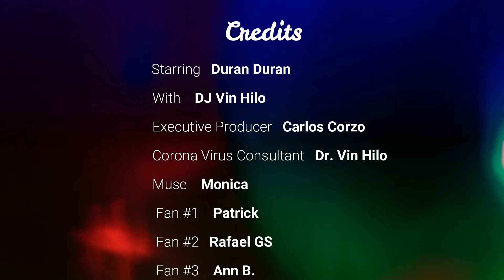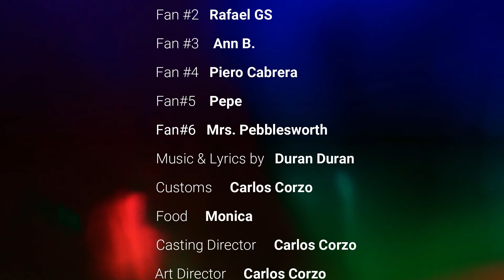Duran Duran - Serious (HQ Vinyl)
"Serious" is a song by English new wave band Duran Duran. It was released on 5 November 1990 as the second single from their sixth studio album, Liberty (1990), reaching number three in Italy and number 48 in the United Kingdom.

Vocalist Simon Le Bon commented, "We went into a barn in Sussex and started jamming away, and before we got finished, it was like, 'Right we've got the album, let's go and record it now.' And I don't think we got it right; I don't think we were paying enough attention. We were quite self-conscious at the time as well, the way things had been going, and it kind of made us stand outside of ourselves to do the album. But out of that came two of the best songs Duran's ever come up with, 'Serious' and 'My Antarctica,' they're really, really beautiful songs. To my in my top 10 Duran Duran songs.